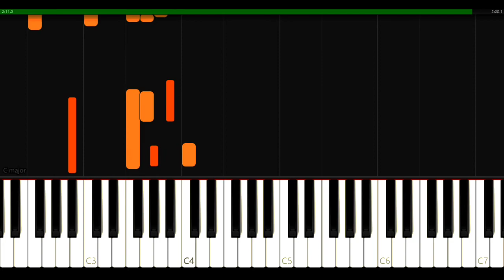Renacer - Lewis (Piano composition)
Nueva composición, 'Renacer', ¡espero les guste! Agradecería una sub y un like para seguir subiendo contenido :).